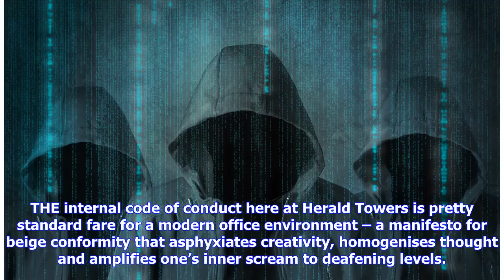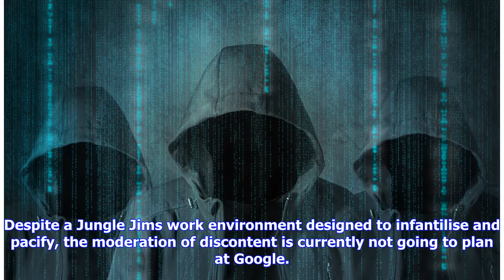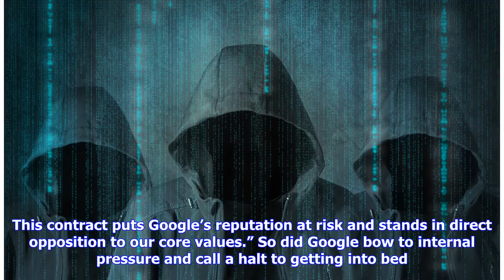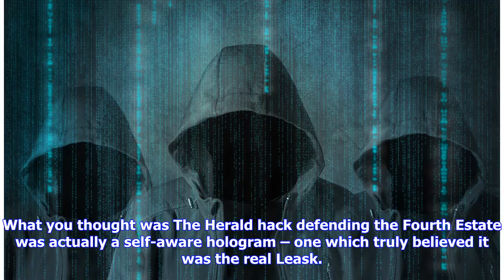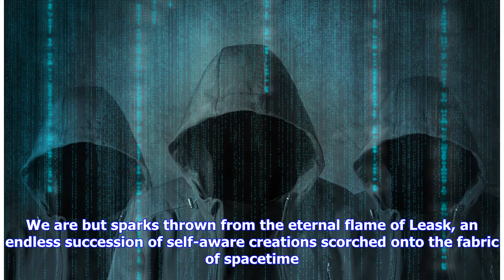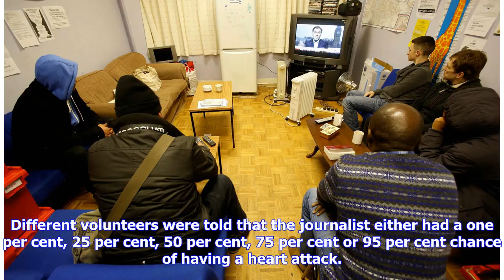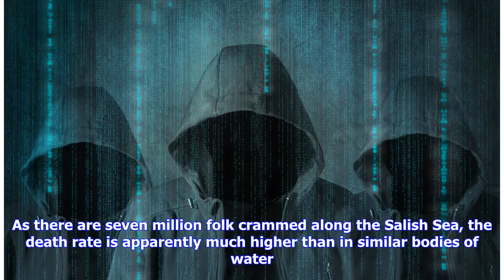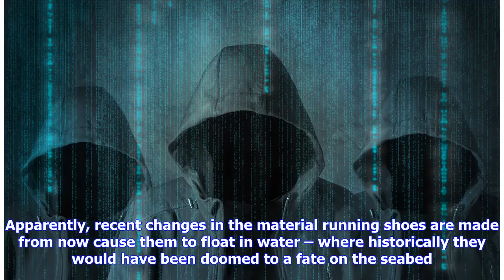Breaking News | Future Shock: Google, evil and why conspiracy theorists were wrong about The Herald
THE internal code of conduct here at Herald Towers is pretty standard fare for a modern office environment – a manifesto for beige conformity that asphyxiates creativity, homogenises thought and amplifies one’s inner scream to deafening levels. Such casual totalitarianism generally operates under the delusion that without order, there is chaos. To avoid such disruption in the galleys, we’re told don’t drink, don’t drug, don’t smoke, don’t smell, comb your hair, put your genitals away, shave, tur...